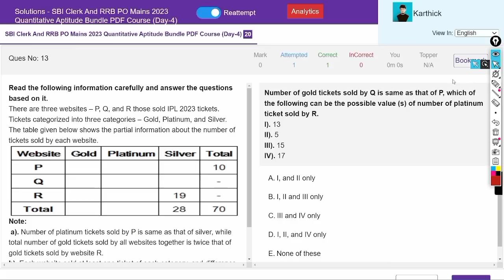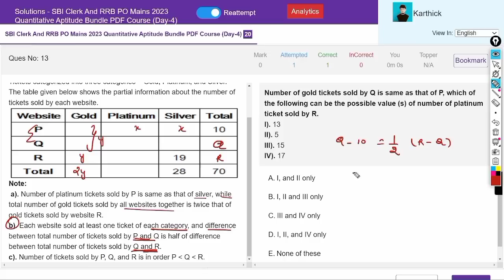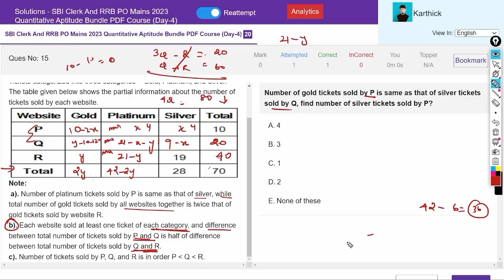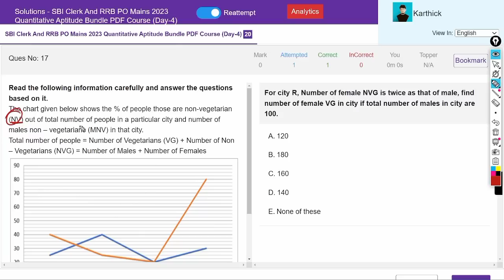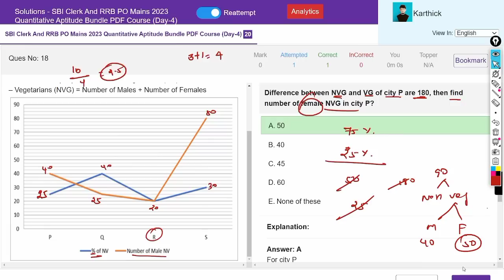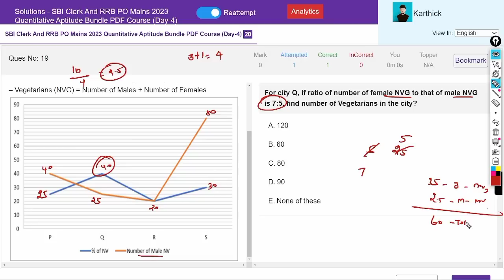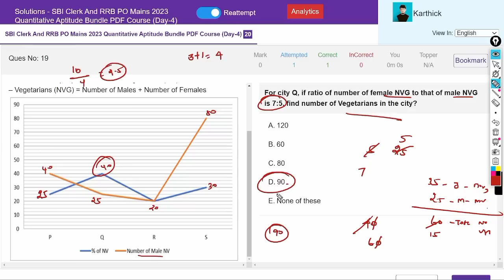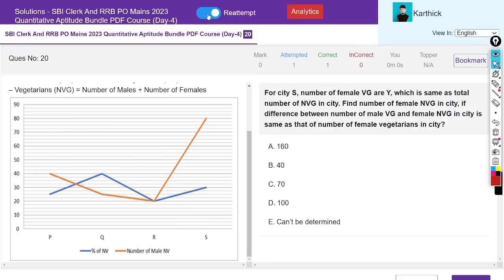RRB PO MAINS -DI | EXACT EXAM LEVEL QUESTIONS - EXPECTED | QUANTS | MR. KARTHICK